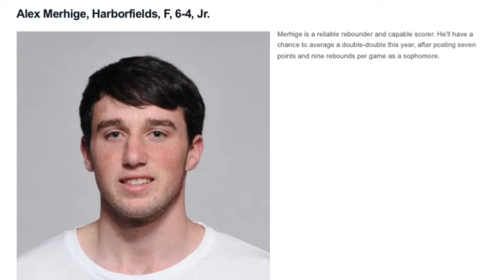Alex Merhige - Harborfields High School Class of 2017 - Junior Season Highlights